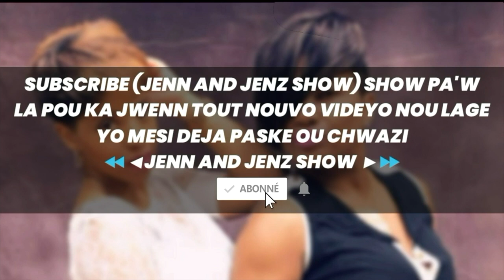JBEATZ I'M DOING FINE │ JENN AND JENZ SHOW │ SHOW PA'W LA